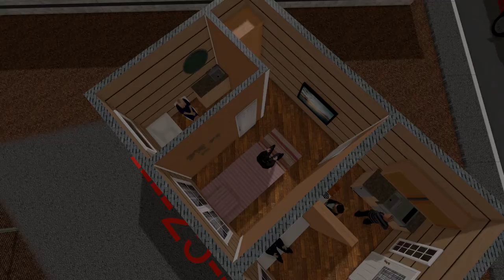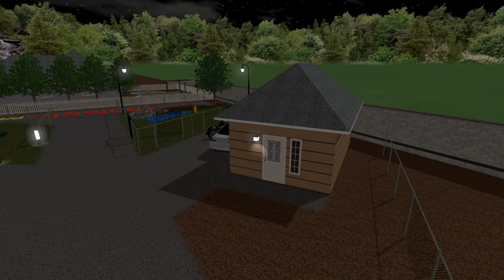Phase 1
Coming soon El Paso Vacation Rentals "Paradise for you and your pets"